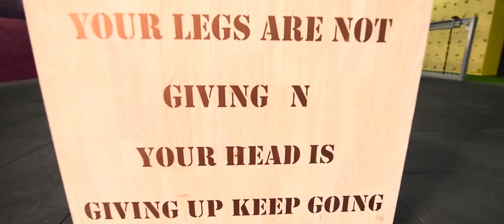Fitness- Cinematic video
Workout Video